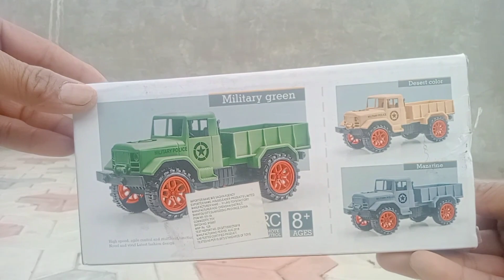rc militari truck ki unboxing or testing ki।toy videos।kids video।toyvideos